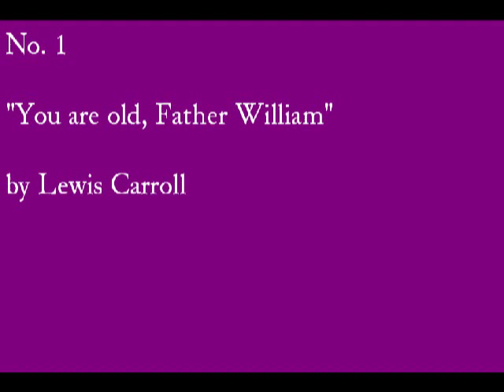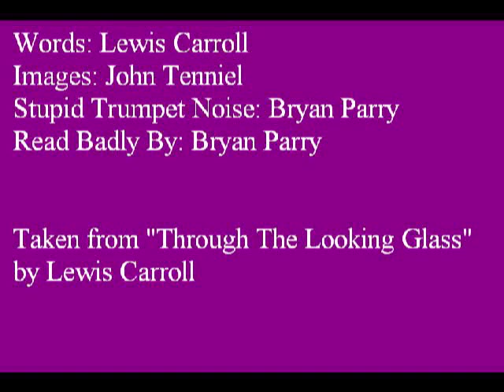Lewis Carroll: You Are Old, Father William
Poetry Time 1: "You Are Old, Father William" by Lewis Carroll.

pp. 71-74 of "Alice in Wonderland" (I know I say from "Through the Looking Glass", but I was doing it from memory and got confused between "Jabberwocky" (TTLG) and this one (AIW))

Pictures by John Tenniel

Read by. MEEEE!